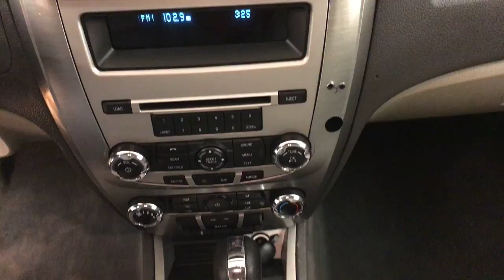2010 Ford Fusion S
Stock: 319715

2010 Ford Fusion S
This 2010 Ford Fusion S is proudly offered by Car Vision

When you purchase a vehicle with the CARFAX Buyback Guarantee, you're getting what you paid for. CARFAX shows that this is a one-owner vehicle -- no wonder it's in such great condition.

The less money you spend at the pump, the more money you'll have to spend on you. So why not consider this wonderfully styled, fuel-efficient Ford Fusion. It's not a misprint. And the odometer isn't broken. This is a very low mileage Ford Fusion. A rare find these days.

Looking for a Ford Fusion that is in great condition inside and out? Take a look at this beauty.

More information about the 2010 Ford Fusion:

Ford's Fusion offers a lot of bang for the buck in a midsize car, and with a wide variety of engine options, available all-wheel drive, a new Sport version, and a new hybrid system, it's a strong contender in a field led by the Chevy Malibu, Honda Accord, and Toyota Camry.

Strengths of this model include available hybrid powertrain, Excellent value, powerful selection of engines, edgy styling, and optional all-wheel drive